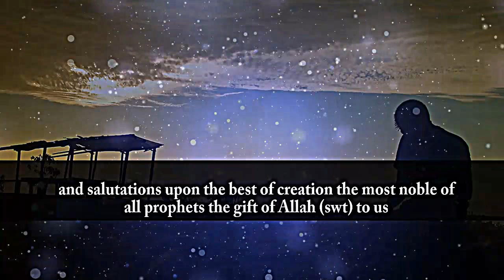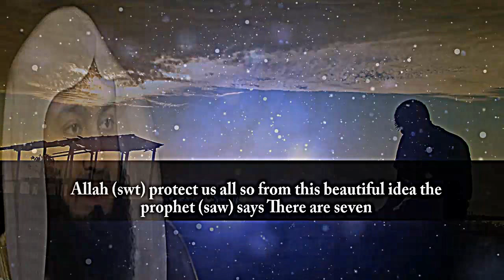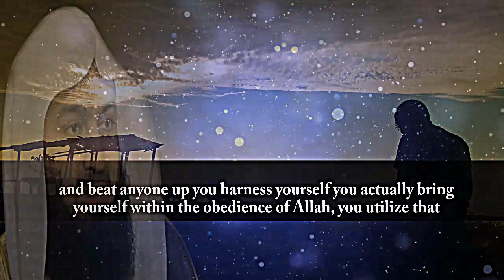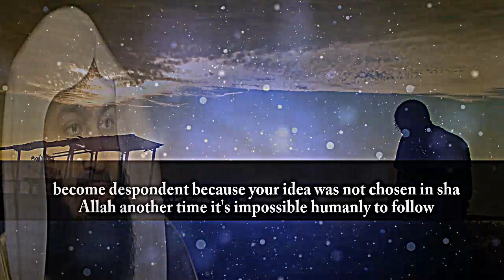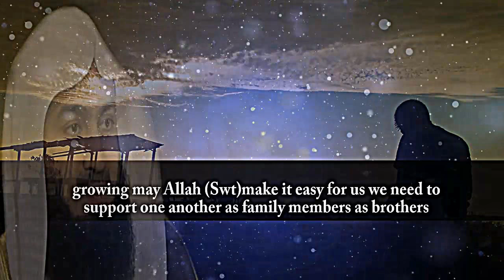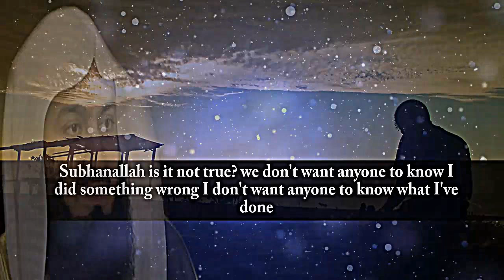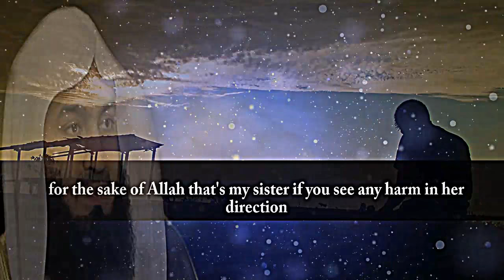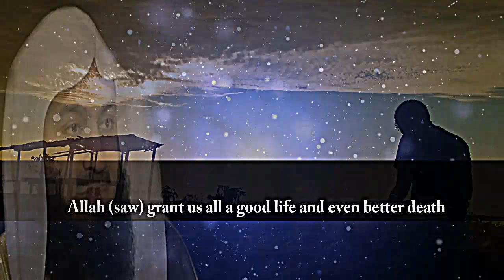Who Will Achieve VIP Status In Hereafter | Mufti Menk | Jumu’ah Khutbah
📌Who Will Achieve VIP Status In Hereafter